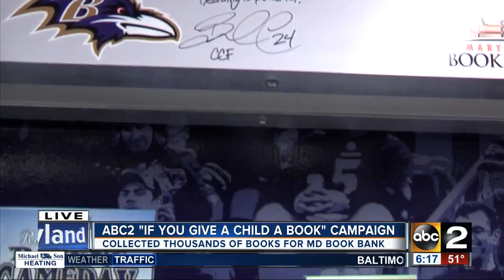Thousands of books collected for ABC2's "If you give a child a book' campaign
Employees with ABC2 have collected over 1,000 books and raised up to $1,000 to buy more books for underprivileged kids in Baltimore.